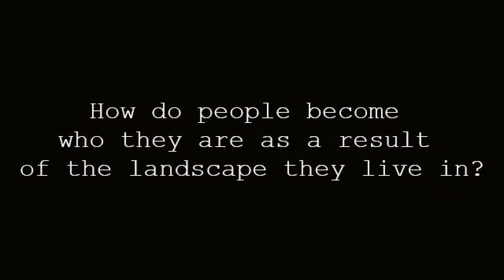SSHRC Storyteller Gardner